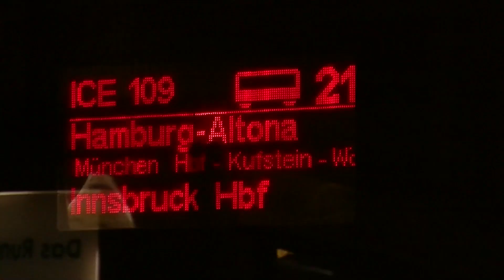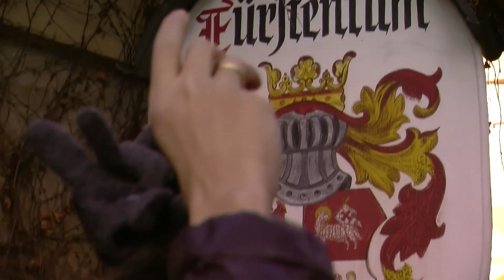Tirol. Ende Dizember.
Munich - Innsbruck - Brixen - Merano